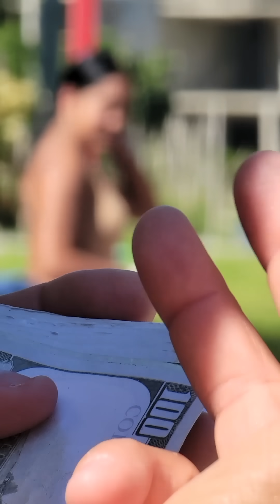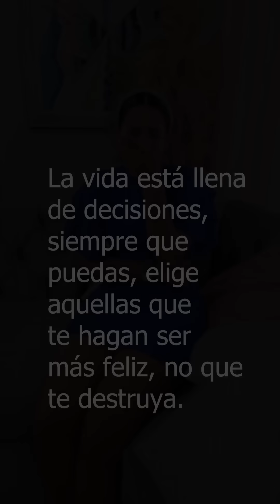No pongas una vida estable en balanza, por algo material, eso viene y va.